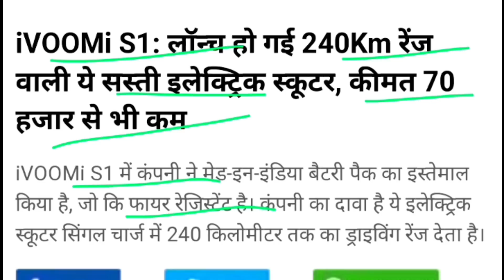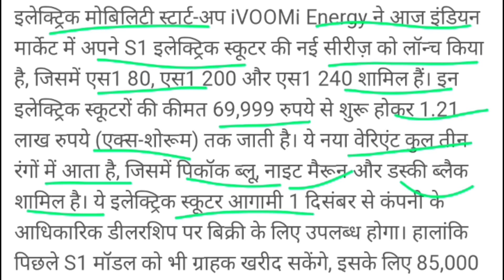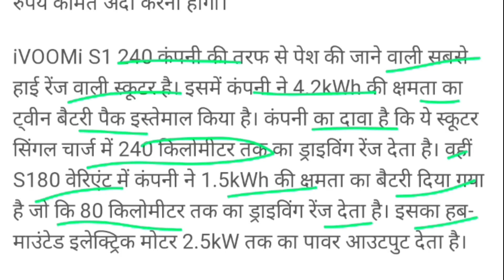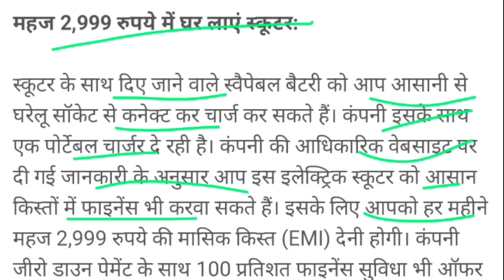20 जनवरी को लॉंच होगा 🔥 240 KM चलने वाली इलेक्ट्रिक स्कूटर्🔥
20 जनवरी को लॉंच होगा 🔥 240 KM चलने वाली इलेक्ट्रिक स्कूटर्

 Live- Dumri
Home- Dumri Dist- Giridih
State- Jharkhand